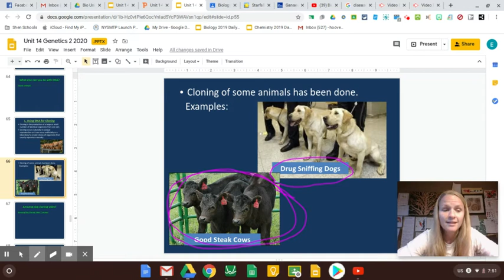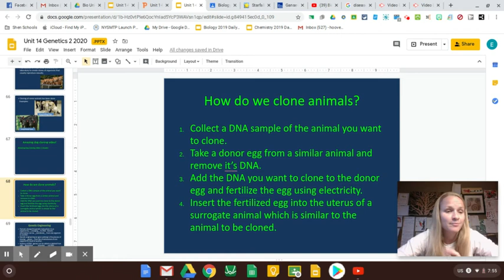Unit 14 Genetics 3 Part L: Cloning!